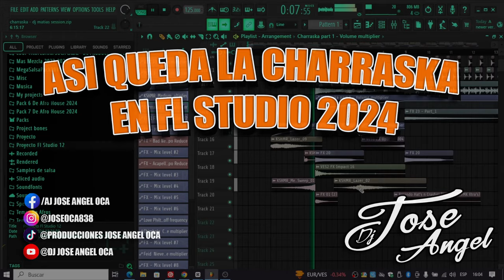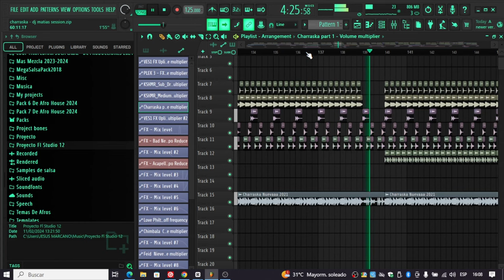Como Queda La Charraska En Fl Studio 2024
Mira el Video Asta el Final.